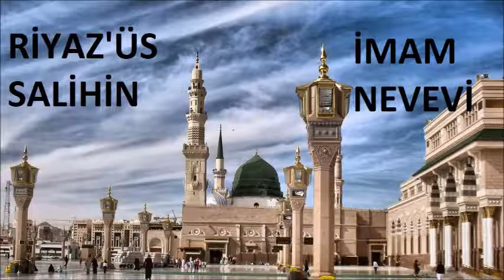342 Riyaz'üs Salihin - KABİRLERE DOĞRU NAMAZ KILMANIN YASAK OLUŞU